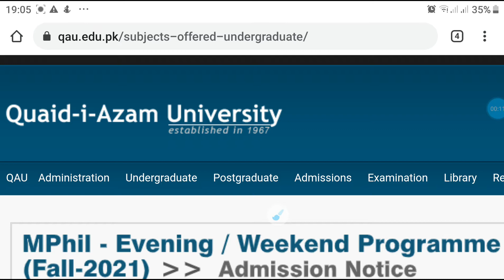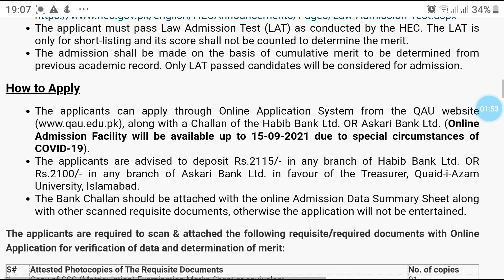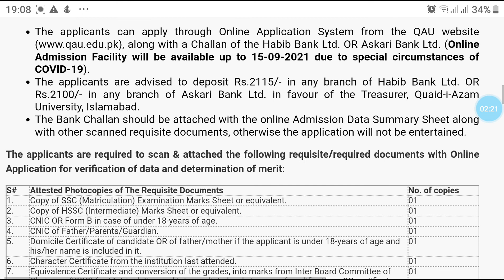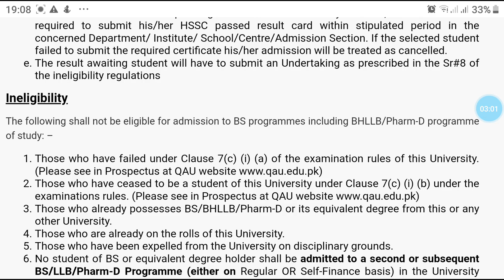Quaid i Azam university admission open for BS program in all subjects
Quaid azam university islamabad

Quaid-i-Azam University (QAU) is the premier seat of learning in Pakistan, known for its research ... Admission Form for BS/ADP · Challan Form · Degree Form ...
Results from qau.edu.pk
Sign in
Sign in. If you already have an account, please sign in ...
Message from the Admissions ...
Undergraduate Programme - Eligibility Criteria - Examination
Admission Notice
Applications are invited from Pakistani and Foreign Nationals ...
Bachelor (Fee Structure)
S.No, Fee Heads, B.S & B.S 5th semester. Regular, S.F/Evening ...
ADMISSIONS
Apply Now - Sign in - How to Apply? - ...
Merit List
All the lists of selected candidates are displayed as per schedule ...
Is admission open in QAU 2020?

Is admission open in Quaid e Azam University 2021?

Does Quaid e Azam University take entry test?

Is QAU a private university?

Feedback

Quaid-e-azam University, Islamabad, QAU admission › admissions › quaid-e-a...
Quaid-e-azam University QAU Islamabad Admission for BS Undergraduate degree courses 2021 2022 Admission form, appliction process, Regular and Online ...

Quaid-e-azam University QAU Islamabad Admission for MS MPhil Masters degree courses 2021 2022 Admission form, appliction process, Regular and Online ...

Quaid-i-Azam University Admission Cell - Home | Facebook › Places › Islamabad, Pakistan
Well come to the Quaid e azam uni. Top Ranked university of Pakistan.We are here to give you every... Quaid e azam university, Islamabad, Islamabad...

Quaid E Azam University Admissions (QAU) - PaperPk.com › admissions › institution › quaid-...
Quaid-e-Azam University Islamabad is one of the top ranking University of Pakistan offers various courses like MA/Msc, Mphil , Phod , MBA and BS and MS. Paperpk ...

Quaid-e-Azam University Islamabad Admission 2021 Last ... › education › quaid-e-azam-...
QAU Eligibility Criteria & Requirements: A candidate with HSSC or equivalent with at least 50 percent marks can submit admission from before the last date to ...

QAU Quaid-i-Azam University - Entrytest.com › universities › qau
Quaid-i-Azam University - QAU entrytest admission in all campuses, and programs 2021. Download sample papers, take online tests.

International Islamic University...

National University of Sciences...

National University Of Modern...

Bahria University
Feedback
quaid e azam university admission 2021 online apply
quaid e azam university online admission 2021
quaid e azam university apply online 2021
quaid e azam university online admission 2020 last date
quaid e azam university online admission 2020 undergraduate
quaid e azam university online admission 2021 undergraduate
quaid e azam university admissions 2021
qau login